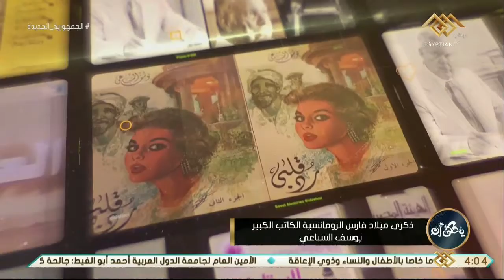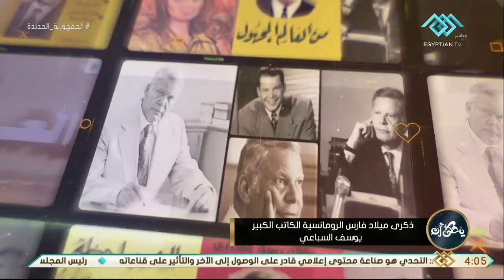يحكى أن | ذكرى ميلاد فارس الرومانسية الكاتب الكبير “يوسف السباعي”